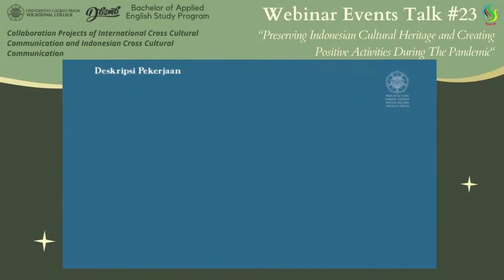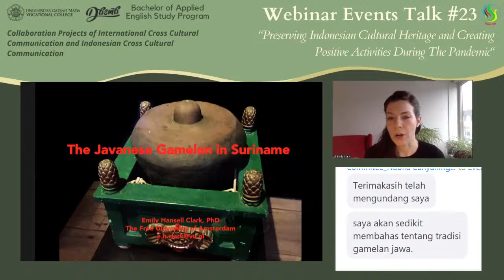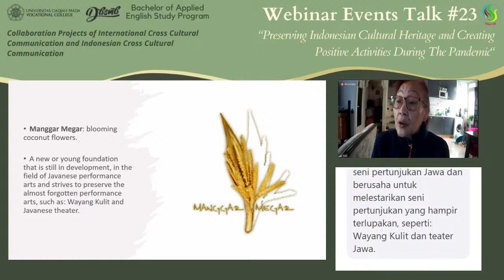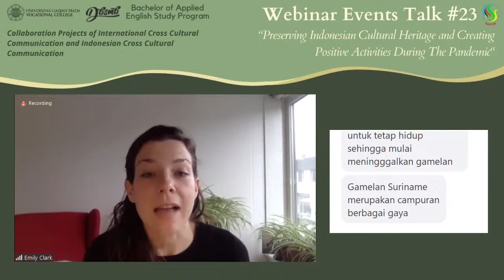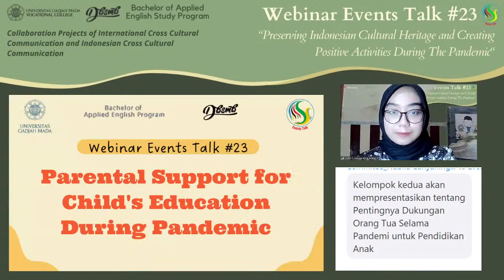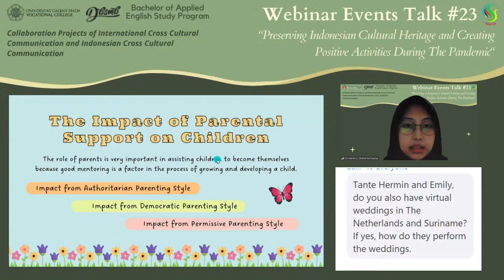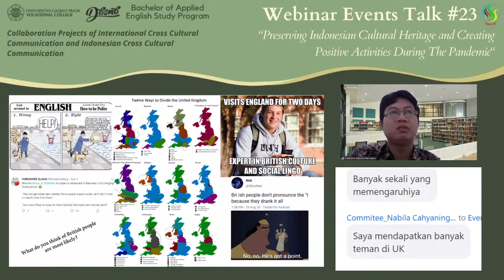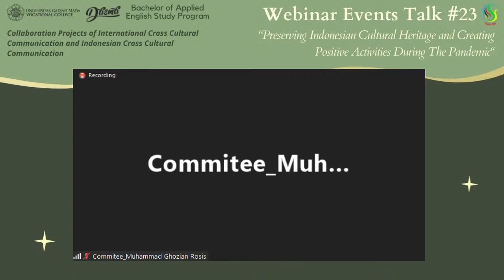WET#23 PRESERVING INDONESIAN CULTURE HERITAGE AND CREATING POSITIVE ACTIVITIES DURING THE PANDEMIC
Bachelor of Applied English, Vocational College, Universitas Gadjah Mada proudly present WEBINAR EVENTS TALK #23

PRESERVING INDONESIAN CULTURE HERITAGE AND CREATING POSITIVE ACTIVITIES DURING THE PANDEMIC

Keynote Speaker:
Ms. Emily Hansell Clark.
The Javanese Gamelan in Suriname and the Netherlands

Ms. Hermine Kromoredjo.
Stichting Manggar Megar en her Gamelan Group Witing Klapa

Mr. Yudistira Hendra Permana, S.E., M.Sc., Ph.D.
Economics and Social Behavior

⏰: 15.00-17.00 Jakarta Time